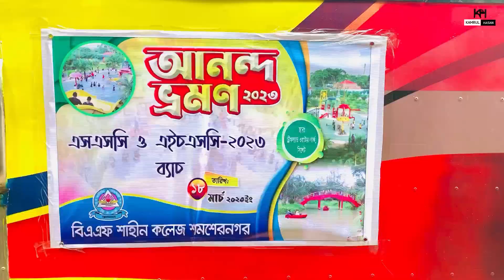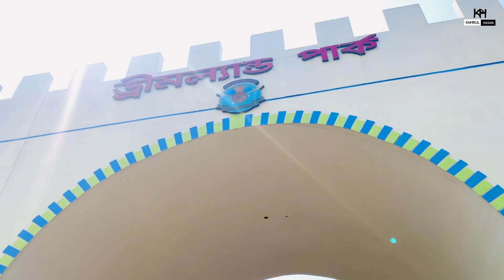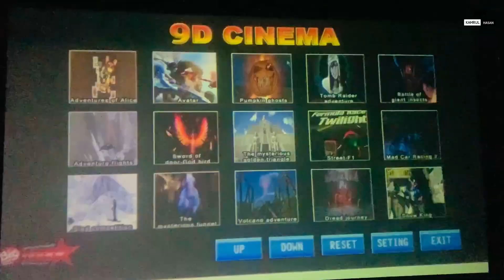Dreamland Water Park !! Study Tour-2023 !! BAF Shaheen College Shamshernagar !!